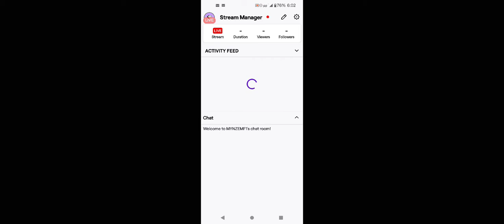BILL MAHER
THOMAS JEFFERSON TYPE MF